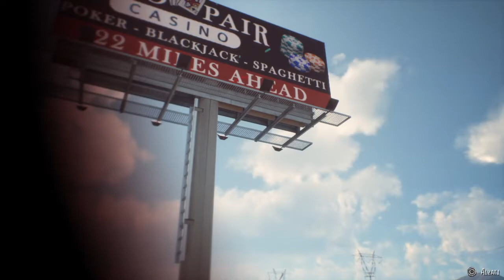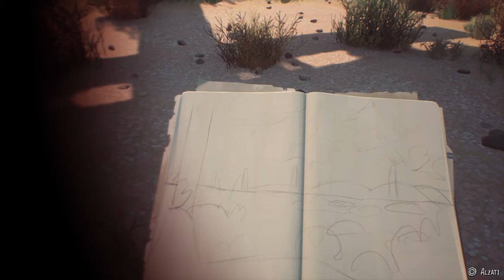Life is Strange 2 - Giusto o sbagliato ?